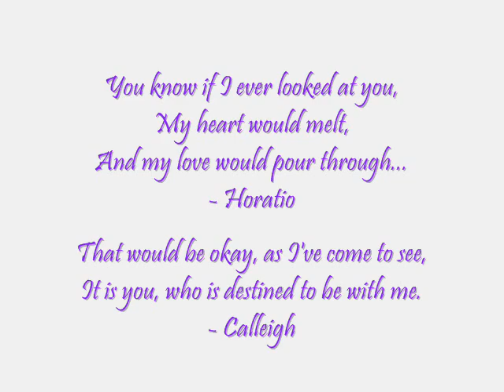DuCaine - One In A Million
This song is just so perfect for our H and Cal...Enjoy!!! :D  Thanks to HCrazy and LMH for their contributions...love ya!!! :)  I do not own CSI:Miami or its characters.  (I wish :)